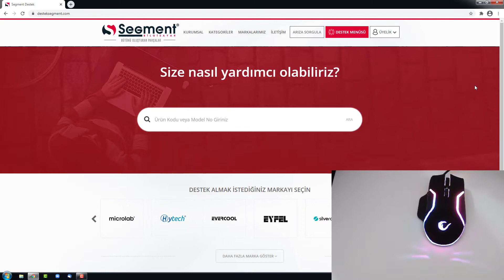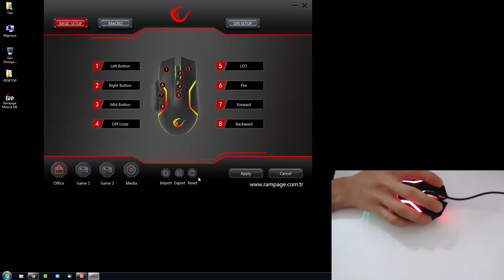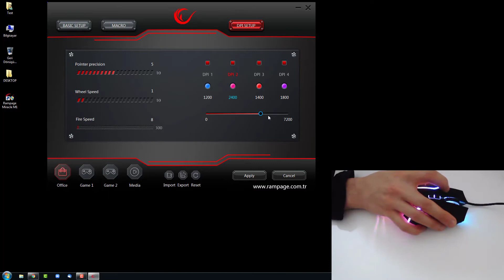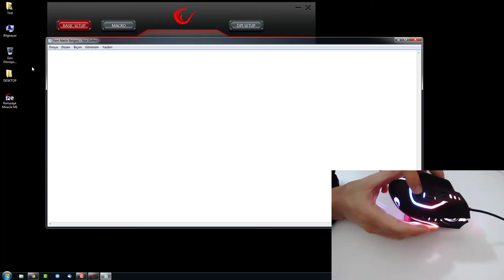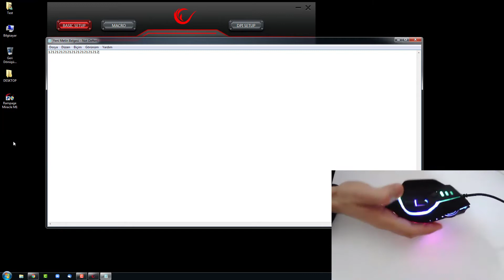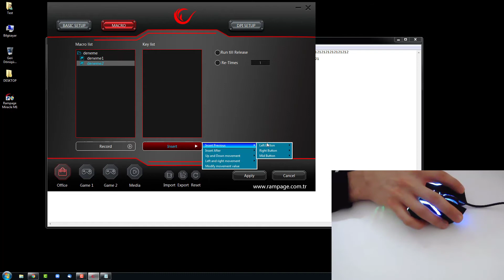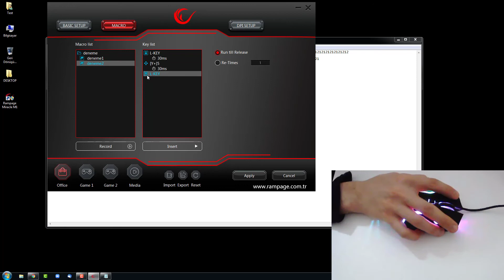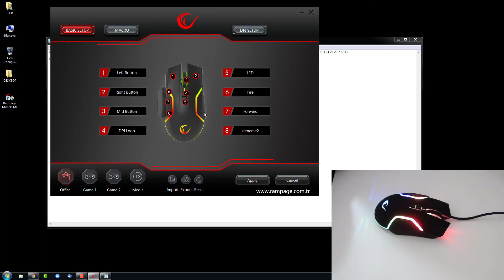RAMPAGE MIRACLE M1 GAMING MOUSE DETAYLI MAKRO AYARLARI